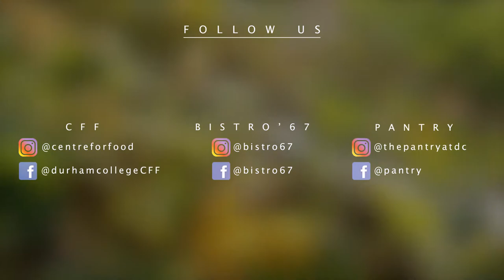Honey Harvest (Centre for Food) - Durham College